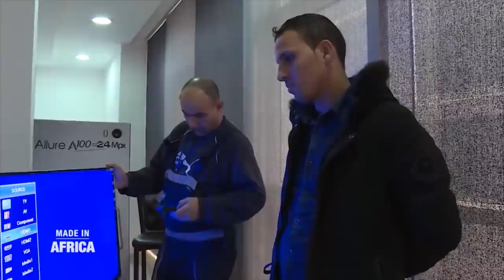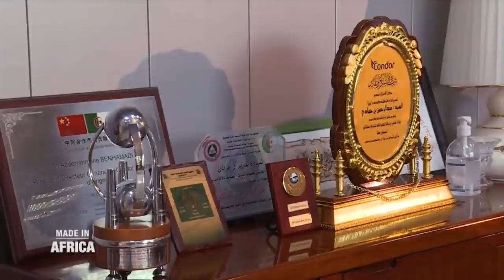كوندور عملاق الصناعة الإلكترونية والكهر منزلية في إفريقيا EL CONDOR PASSA